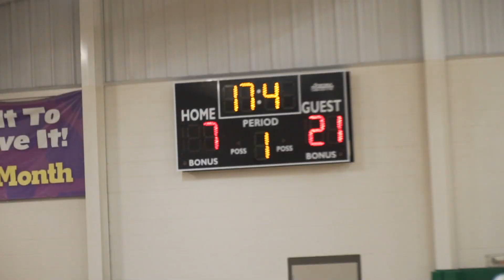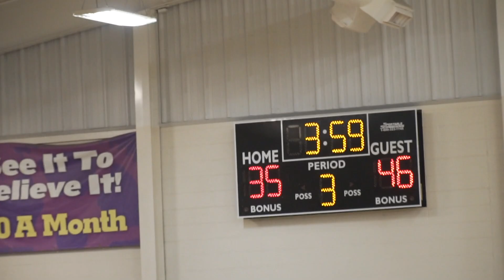Crowd CHANTS "OVERATED" 🙄 Tommy Murr then DROPS 51!!! 🔥Lindsey Lane vs Oakwood